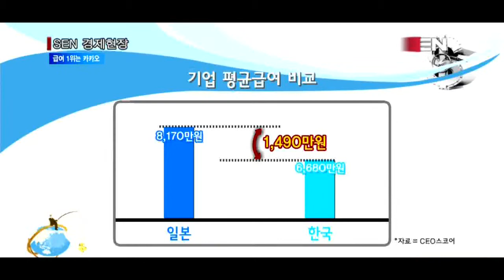한일 시총 100대기업중 급여 1위는 카카오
[앵커]
카카오의 급여가 한국과 일본 양국의 시가총액 100대 기업을 통틀어 가장 많은 것으로 나타났습니다. 근속연수는 일본 혼다가 가장 길었습니다. 조주희기자가 전해드립니다.

[기자]
IT기업 카카오의 연봉은 1억7,400만원으로 일본 기업중 연봉이 가장 높은 전자기기업체 키엔스보다 2,200만원이나 많았습니다.

근속연수는 일본의 자동차기업 혼다가 23.5년으로 가장 길었습니다. 혼다의 근속연수는 한국의 근속연수 1위 기업 기아차·한국전력보다도 4.8년 긴 것으로 나타났습니다.

이번 조사는 기업의 경영성과 평가사이트 CEO스코어가 실시한 것으로 2014년 기준 한국 기업의 근속연수는 9.2년입니다. 15.8년인 일본보다 6.6년 짧습니다.

급여는 한국 기업 평균이 6,600만원, 일본이 8,100만원으로 한국기업이 약 1,500만원 적습니다. 근속연수로 따지면 한국이 일본의 58% 수준인데 급여는 82% 해당됩니다. 급여를 근속연수로 나눈 단순 산술 비교로는 한국 근로자의 급여 수준이 40% 더 높다고 할수 있습니다.

특히 글로벌 시장에서 일본과 치열하게 경쟁 중인 자동차, 조선·기계·설비, 철강 업계의 근속연수는 한국 기업이 일본 기업보다 2년에서 5년가량 짧았는데, 급여는 오히려 더 많아 원가 경쟁력에 우려를 낳기도 했습니다.

[인터뷰] 자동차 수출업계 관계자
“한국 자동차 산업의 고임금이 일본과 유럽차와 경쟁하고 있는 한국 자동차 산업의 수출 경쟁력에 큰 부담이 되고 있는 건 사실입니다.”

업종별로는 부품을 포함한 자동차 업종의 급여가 한국이 약 8,300만원으로 6,800만원인 일본보다 1,500만원가량  높았습니다.
철강과 에너지 업종의 급여도 7,000만원 가량으로 일본보다 1,000만원 정도 많았습니다. 반대로 근속연수는 일본보다 각각 3.5년, 3.7년 짧았습니다.
구조조정이 한창 진행 중인 조선·기계·설비 업종의 급여도 일본보다 200만원 많았습니다.

IT·전기전자 업계의 급여는 한국이 일본보다 1,000만원가량 적었으나, 일본 기업의 근속연수가 한국보다 7년이나 길어 근속연수 대비 급여 수준은 한국이 더 높았습니다.

반면 은행·증권계는 근속연수를 고려해도 급여 수준이 일본보다 낮았습니다.
한일 양국의 증권업계 근속연수는 9년으로 비슷했지만 급여는 일본이 1억 2,000만원, 한국이 8,000만원으로 약 4,000만원정도 차이가 났습니다.
은행도 한국의 급여가 3,000만원 가까이 적었습니다./ 서울경제TV 조주희입니다.